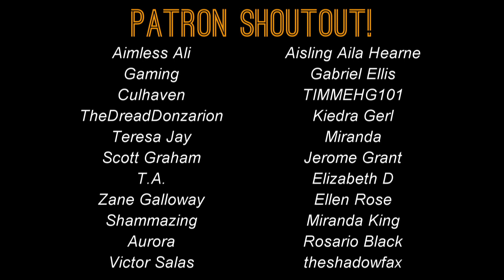CHASE NOSEWORTHY DID HIS THING! | Far From Me (Vox Machina Fan Song) [Reaction / Thoughts]